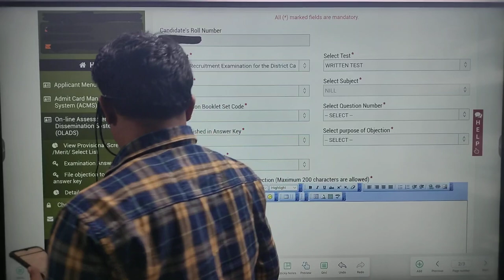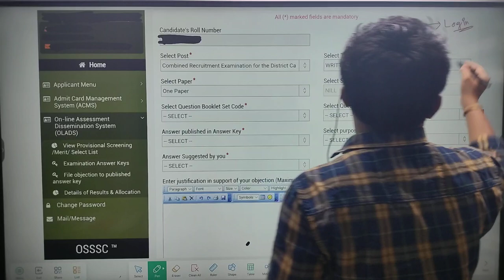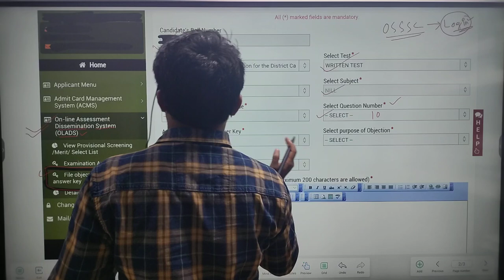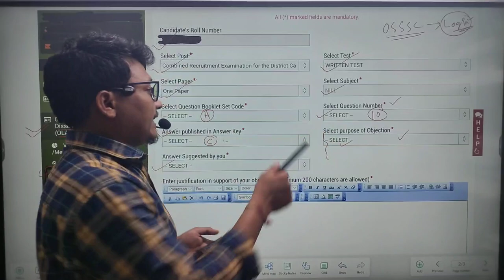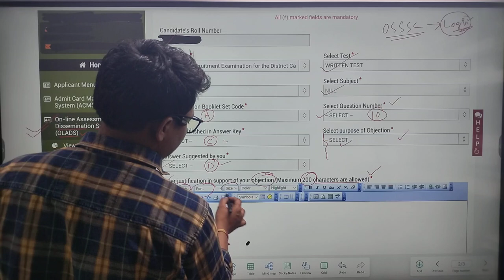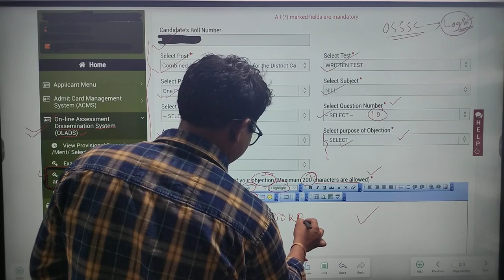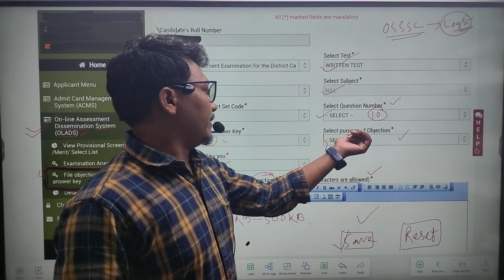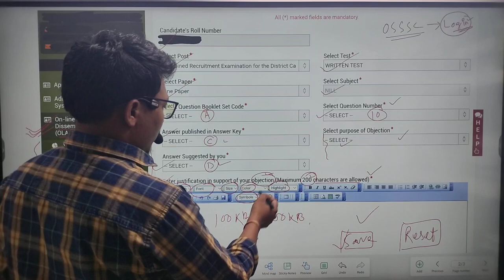OSSSC_QUESTIONS ❌❌❌❌❌ OBJECTION 🙋🙋 କରିବାର PROCESS||ଆସ ଆମେ OSSSC_OBJECTION_କରିବା 🫢🫢🔥🔥🔥START MCQS Que.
ଯେକୌଣସି ସମସ୍ତ ପ୍ରକାରର ଚାକିରୀ କିମ୍ବା ସରକାରୀ ଚାକିରୀ ବିଷୟରେ ଜାଣିବାକୁ ଚାହୁଁଛନ୍ତି ତେବେ Channel ଆପଣଙ୍କ ପାଇଁ ।।

Joined on what's App(For Doubts Clear & Updates,PDF)
ଯେକୌଣସି ଗୋଟିଏ Groups ରେ Join କରନ୍ତୁ ସମସ୍ତ Updates କିମ୍ବା PDF ପାଇପାରିବେ।।

Joined Telegram...